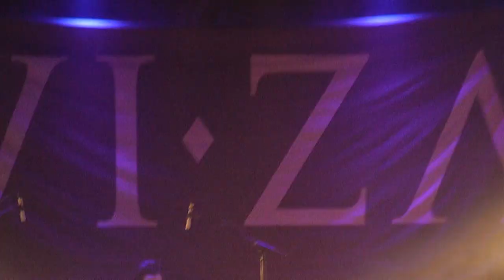VIZA Live @ Bulle, Switzerland, 15.02.2014 full show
Setlist:
Never Feel
Victor's Vanguard
Mona Lisa
Vanished
Fork In The Road
Alabama Song
Midnight Hour (Dingle Rock)
The Girl That Doesn't Exist
A Magic Ladder
Alley In Tijuana
Take Over The World
Brunette
Oud/Guitar/Drum Instrumental
In  Coins
Hourglass
Carnivalia
Forward March
Trans-Siberian Standoff
Breakout The Violins
The Uzbek Brothel